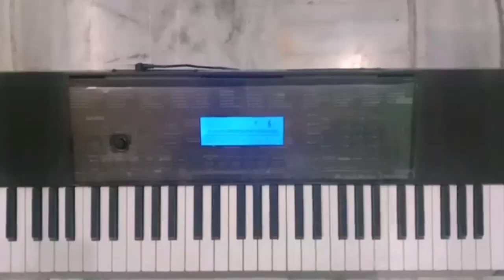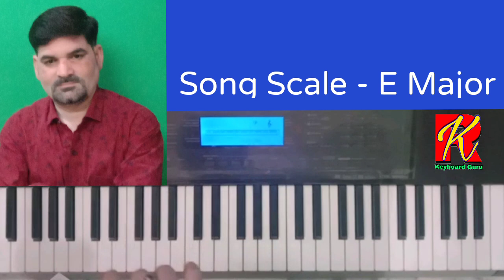Jab Koi Baat Bigad Jaye || Tutorial, Keyboard Cover |1st Interlude with Antara |By Rajeev Kushwaha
Jab koi baat bigad jaye , tutorial, keyboard cover, 1st interlude with antara , step by step , slow motion, one finger explain for learners & beginers in this vedio by Rajeev kushwaha.

So watch my vedio & play on your keyboard, piano , harmonium etc.

Song scale - E minor

Movie -  Jurm (1990)
Written by - Salim khan
Starring - Vinod khanna, Meenakshi Shesadari, Sangeeta bijlani, safi Inamdar ,sarad saxena
Cinematography - Nadeem khan
Excited by - Dimpy bahl
Country - India
Language - Hindi

Don't ignore to press bell icon for my new uploading vedios informations

Exited to watch my new upcoming vedios

Learn Keyboard Online with me.
1. Learn keyboard basic
2. Learn keyboard chords theory
3. Learn keyboard profesional
4. Learn keyboard for hobby
5. Learn fast fingering trick
6. Learn bollywood songs
7. Learn any songs prelude & interlude
8. Learn piano
9. Learn harmonium